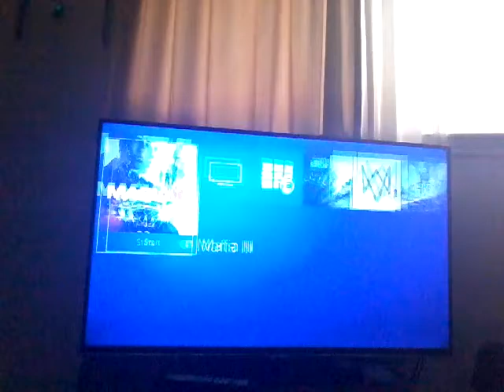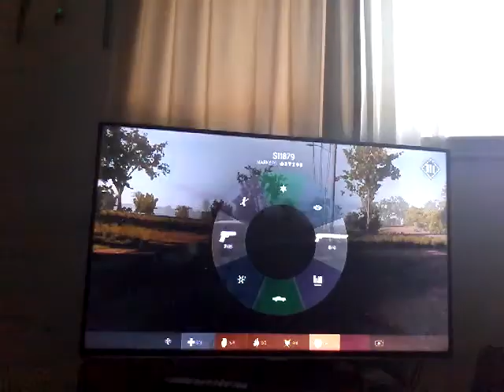Mafia 3 funny moments( races car )